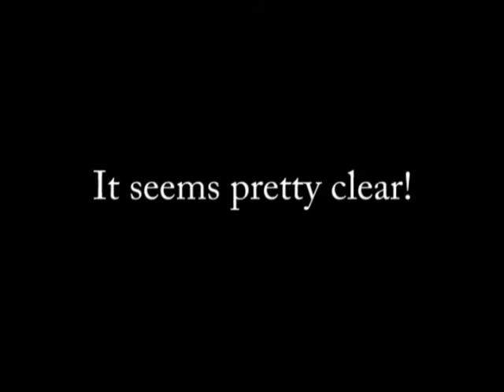Armstrong throws croquet "champion" under the bus